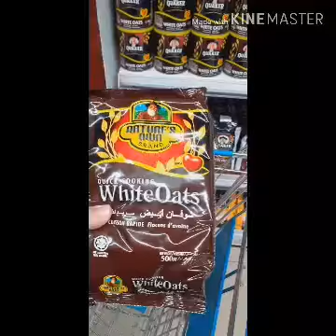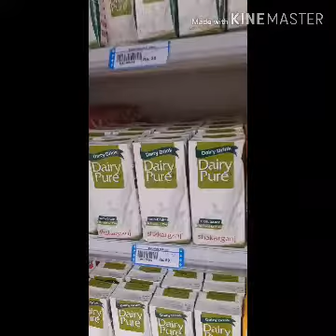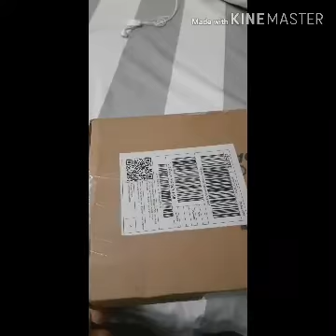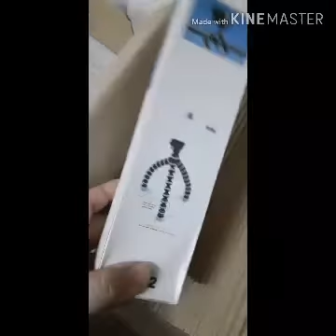Grocery Bnaya Tea cake Dara.pk sy ki shopping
Dolly's Kitchen